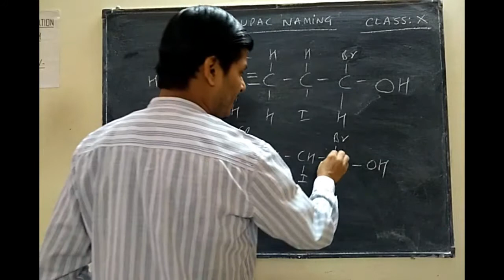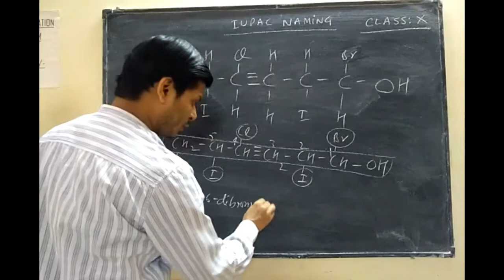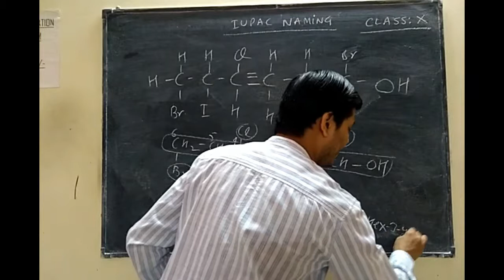IUPAC NAMING CLASS X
IUPAC NAMING FOR CLASS X.